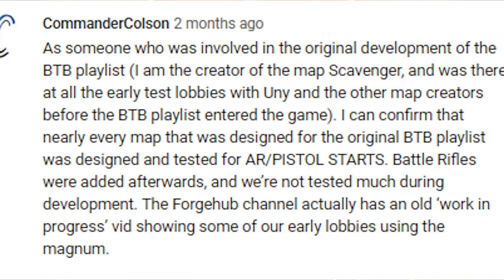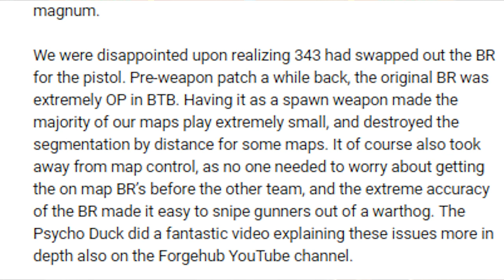How 343 Can SAVE the Big Team Battle Playlist! Halo 5 BTB Refresh and 1v1 Playlist Coming Soon!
How 343 Can SAVE the Big Team Battle Playlist! Halo 5 BTB Refresh and 1v1 Playlist Coming Soon! Why Halo 5 Big Team Battle Refresh is crucial for the playlist. The soon to come Halo 5 update will hopefully bring New Maps for BTB and new starting weapon for Big Team Battle.